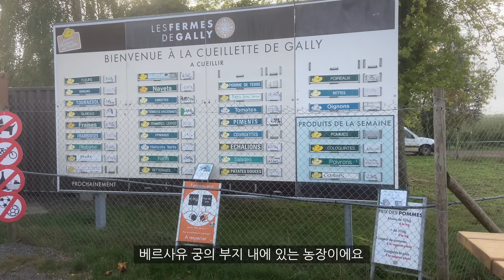[Vlog] 파리에서 30분이면 갈 수 있는 농장이 있다구? 가족 나들이 추천 장소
안녕하세요, 그리고 파리입니다
오랜만에 인사드리네요-
오늘은 파리 근교 농장 나들이 브이로그입니다 :)
파리에서 차로 30분이면 도착하는 베르사유 근처 Les Fermes de Gally 라는 곳이에요-
아이들과 함께 가기도 좋고, 파리에 오래 계시면서 색다른 경험을 하고 싶으신 분이면
나들이 다녀오시기 좋을 것 같아요!
그럼 오늘도 행복을 전해드리는 영상이 되길 바라며, belle journée!